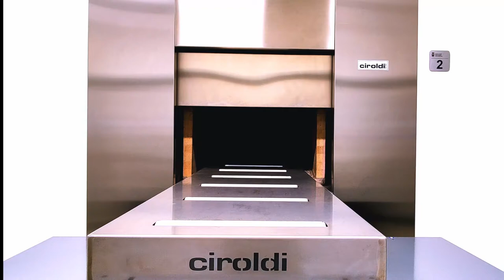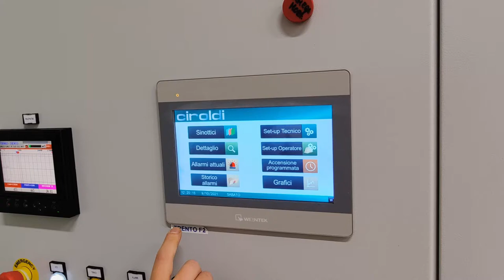EUROXWAY - EXW Autoloader 015R - Crematorium City of Tento (Italy) . Cremation of the human body.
All products are made into full respect of the all existing European rules (C.E.).

EXW AUTOLOADER - Full automatics autoloader, of small dimensions, adaptable to any type of oven, that loads the coffins in the oven itself.
EXW-URNS - Young line of urns inspired by a great and sincere passion for the ancient art of inlay in Italy, known all over the world as a symbol of that timeless excellence.
EXW TROLLEY - Transport coffins to all rooms or deposits inside of crematorium.
EXW PRO-CEN - Ashes processor for human rest of cremations. 3 minutes gap between cremation and ashes delivery - Automatic cycle for ashes-metal separation.
EXW 99T SYSTEM - Environmental disinfection system of medical/hospital derivation.